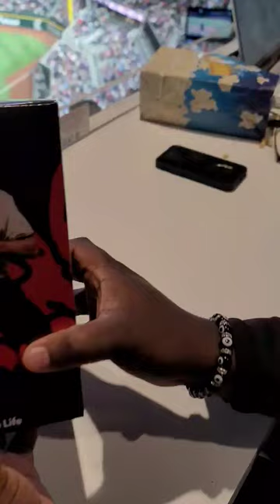Marcus Semien City Connect Bobblehead Unboxing